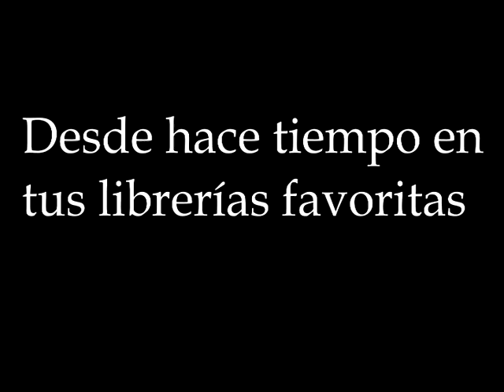El beso - Gustavo Adolfo Bécquer - Book tráiler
Andrea, Judith, Marina

21 Guns - Green Day